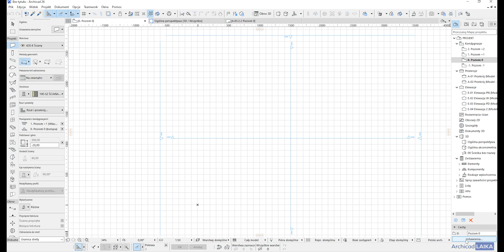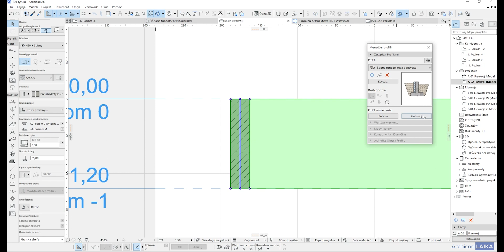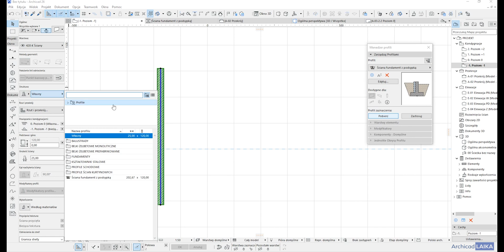Jak zrobić fundament z podsypką w programie ArchiCAD?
Szybki sposób na wykonanie fundamentu z podsypką przy pomocy profilu złożonego w ArchiCADzie

Masz jakieś pytanie? Napisz komentarz!

Film ma pokazywać jaka jest jedna z możliwości ArchiCADa w graficznym przedstawieniu fundamentu z podsypką przy użyciu materiałów budowlanych zastosowanych za pomocą wypełnień tworzących profil złożony ściany.